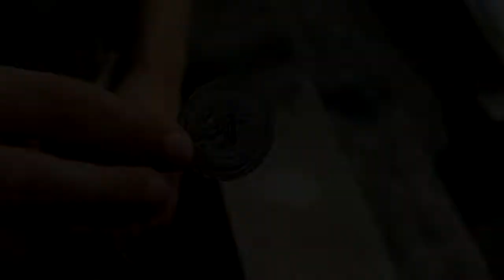NTN Vlogs! NTN Cắt Bánh Mì Bằng Nắp Bia Cutting bread with the lid of bear bottle